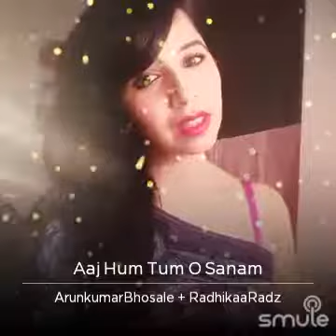Aaj hum tum o sanam - Saathi 💛🧡 A lovely song by anuradhapaudwal Ji & jollymukherjee Sahab 💜🤍